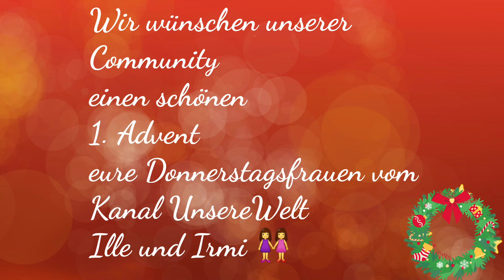Wir läuten den Advent ein 🎄 ...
unser Koch und Backkanal

Unsere Packstation
Ilona U
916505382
Packstation: 473
12277 Berlin

Maxibriefe sowie Warensendungen ,kann man auch an die Packstation senden
E Mail für geschäftliche Anfragen